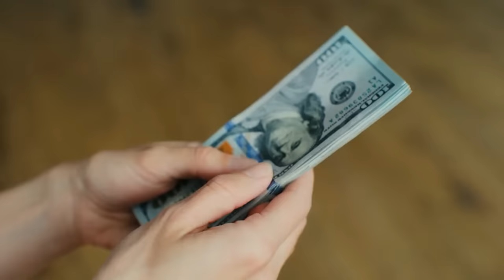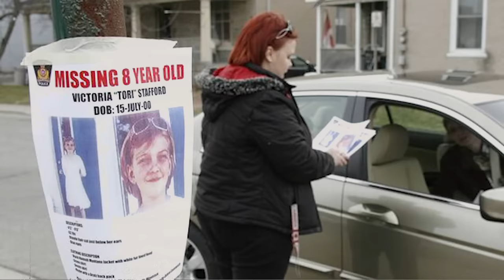Detectives Shocked By Killer's Motive To Kill The Innocent | The Strange Case of Tori Stafford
In April 2009, 8-year-old Tori Stafford vanished on her way home from school. In the days that followed, suspicion immediately fell on Tori's mother, Tara McDonald. Her media appearances raised eyebrows, and when CCTV footage of someone with Tori outside her school was released, it further fuelled the rumors of her involvement. However, when another lead came in, an entirely new person was thrown into the mix, and eventually, that person would come clean about what really happened.